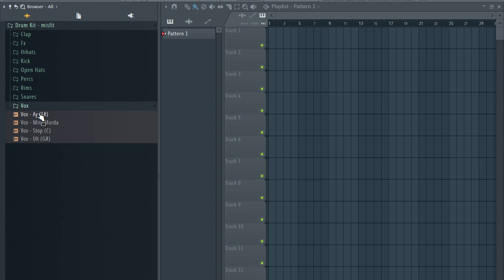FREE DRUM KIT 2🔴21 | misfit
FREE DRUM KIT 2021 | misfit

The equipment I use to produce:
My Interface
My Headphones
My computer